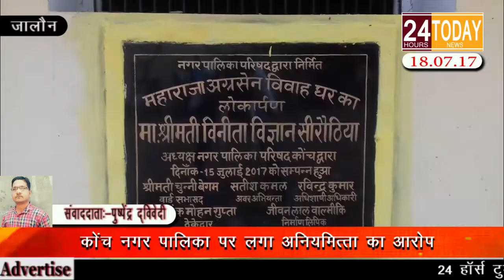24hrtoday Breaking News:- कोंच नगर पालिका पर लगा अनियमित्ता का आरोप Report By Pushpendra Dwivedi